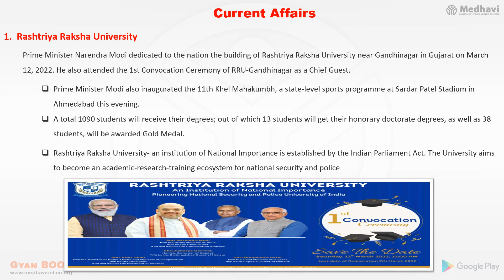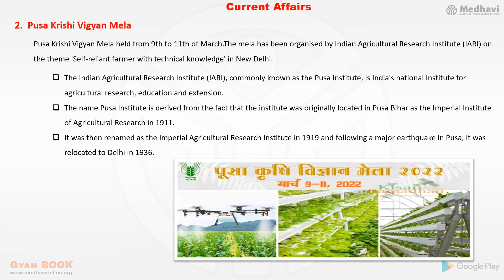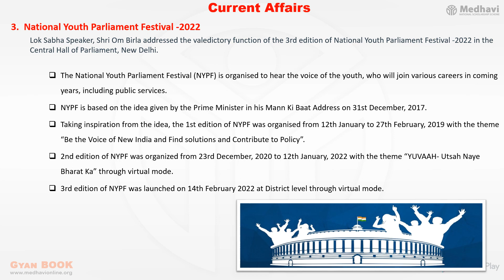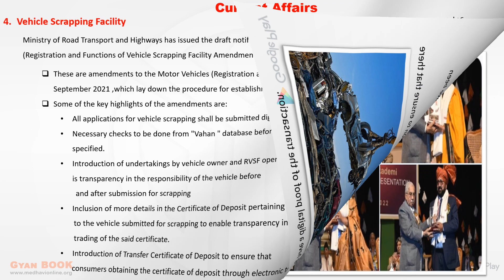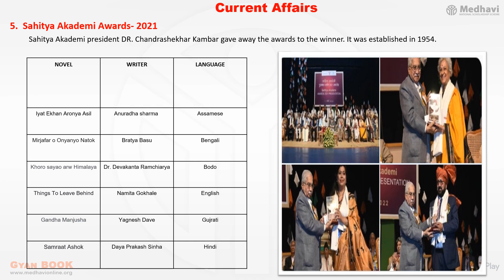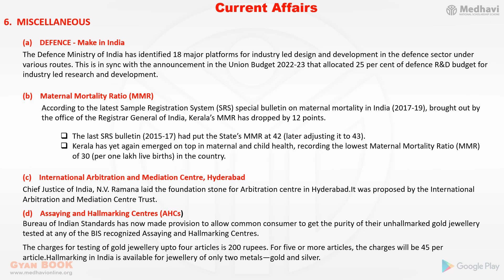MEDHAVI GYAN QUIZ- Free Study Material For MAR-15|ENGLISH